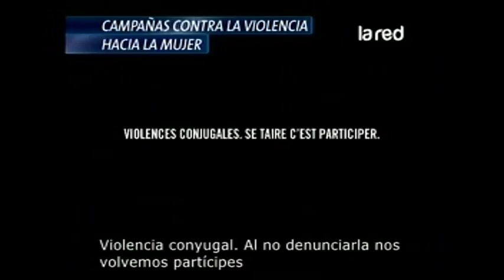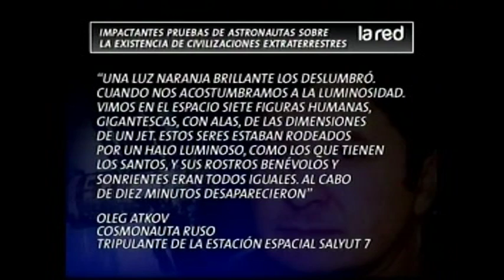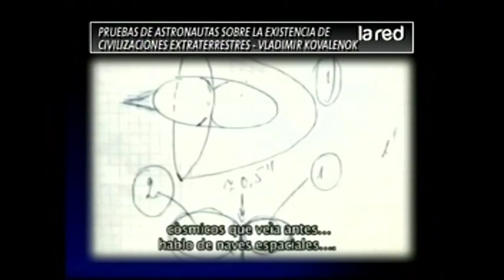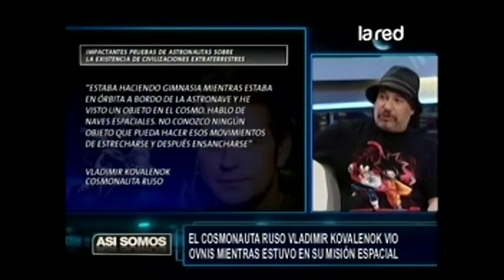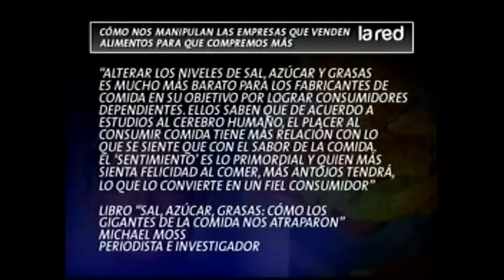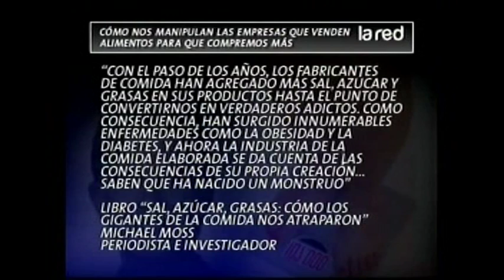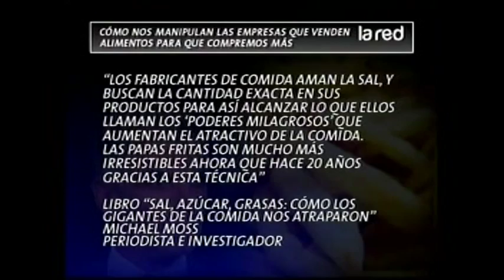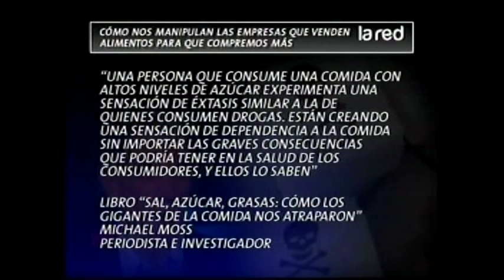Así Somos Programa Completo jueves 7 marzo 2013